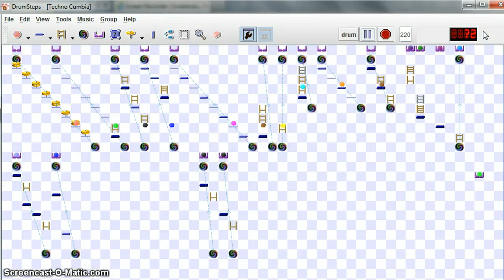Drumsteps Techno Cumbia-Carlos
Music class example to show how to create rhythms with DRUMSTEPS. CCB Cali